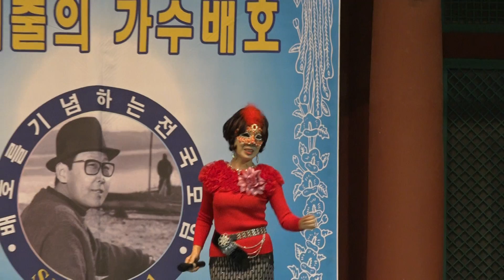박진옥(본선진출) 백세시대 /불세출의 가수배호 45주기 추모음악 가요제 2016.11.5.